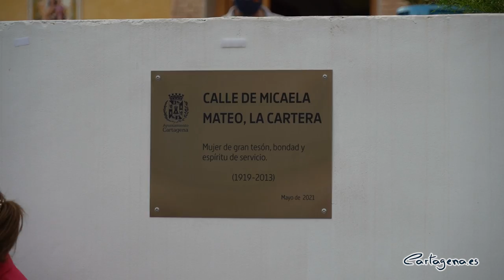Homenaje a tres vecinos singulares de la diputación del Beal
El Ayuntamiento de Cartagena ha homenajeado esta tarde a tres vecinos de la diputación de El Beal poniéndole sus nombres a tres  espacios públicos, situados en El Llano, El Estrecho y San Ginés. La alcaldesa ,Ana Belén Castejón,  acompañada de la vicealcaldesa, Noelia Arroyo, el teniente de alcalde, Manuel Padín, y otros concejalas del Equipo de Gobierno y de la Corporación Municipal, la presidenta de la junta vecinal, Carmen Soto, familiares y vecinos han asistido a a estos eventos en los que se ha significado la labor altruista y de servicio a los vecinos por parte Dolores Peña, Micaela la cartera y Valentín Ferrer.

Han sido el Parque de Dolores Peña García, situado en el Llano entre las calles Calderón de la Barca y General Vives; la calle de Micaela La Cartera, en paralelo a la calle del Refino en el Estrecho de San Ginés y la plaza de Valentín Ferrer García, en El Beal, antigua plaza de Los Caídos.

Estas tres nominaciones fueron propuestas a través del Reglamento de Honores y Distinciones Municipales por la Junta Vecinal de El Beal y aprobadas por el Pleno del Ayuntamiento de Cartagena.

DOLORES PEÑA GARCÍA

Primero tenía lugar la nominación del Parque de  Dolores Peña García en El Llano. Donde la alcaldesa destacaba que había nacido en Librilla en 1902 y fallecido en el Llano del Beal en 1992 y que fue una partera muy querida en la diputación del Beal. Dolores llegó al Llano del Beal con apenas cuatro años junto a su madre y sus cuatro hermanos. Con 49 años enviudó y tuvo que sacar adelante a sus hijos trabajando de sol a sol, ya que por aquel entonces la pensión de viudedad era mínima.

Trabajó como cantinera en el Cine España del Llano del Beal y además era la encargada de su mantenimiento. Durante muchos años se dedicó a realizar labores de partera en El Beal y sus pueblos colindantes, asistiendo a las mujeres que estaban a punto de dar a luz en cualquier momento del día. Además, ayudaba a las madres con los primeros cuidados de sus hijos.

La Junta Vecinal del Beal propuso este homenaje para reconocer la gran labor de esta vecina de la que señalan que tenía un gran corazón y simpatía, además del altruismo que demostró en las acciones que realizaba.

MICAELA MATEO GARCÍA

En la Calle de Micaela La Cartera en El Beal, Ana Belén Castejón, destacaba que fue una vecina que desde temprana edad ayudaba a su padre en las labores de cartería en la oficina de correos que tenían en su propia casa.

Tuvo seis hijos, y durante su juventud compaginaba el reparto y recogida de correo. Micaela enseñó a leer y escribir a las mujeres que no sabían, les leía las cartas de sus hijos, maridos o novios cuando estaban en el Ejército o emigraban, y además les ayudaba a escribir las cartas de respuesta.

Por otro lado, también se ofreció voluntaria para poner inyecciones ayudando a sus vecinos cada vez que fuese necesario al carecer de un especialista en ello. Falleció en 2013 y sus vecinos han querido rendirle este homenaje para que su nombre permanezca siempre presente y premiar su valentía, tesón y su vocación de ayudar a los demás.

VALENTÍN FERRER GARCÍA

Por último, la figura de Valentín Ferrer del que la alcaldesa señalaba que había nacido en Cartagena en 1948 y fue un empresario de la localidad que a lo largo de su vida hizo importantes inversiones públicas y privadas en la diputación. En 1977 aportó de forma desinteresada los materiales para la construcción de la plaza del pueblo, poniendo a disposición el único camión con el que contaba y adquiriendo una fuente en Granada.

Llegó a ser uno de los empresarios más importantes de la región y uno de los primeros en ejecución de asfalto y carreteras, de cuya labor empresarial se beneficiaron los pueblos de la diputación y que su personalidad humilde y bondadosa, le llevó siempre a ayudar a cuantos se lo pedían, ejemplo de esfuerzo y dedicación, y una persona muy querida.

Fallecido en 2017, sus vecinos lo recuerdan con especial cariño gracias a su contribución desinteresada para el avance de la diputación.